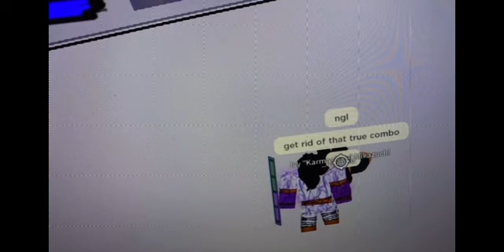Sumo Omega 🤼‍♂️ Mighty Omega Montage | Lushen Kure